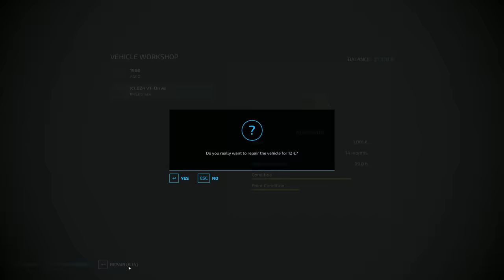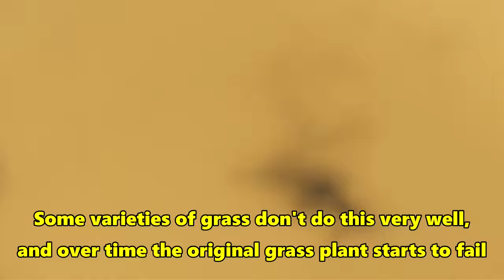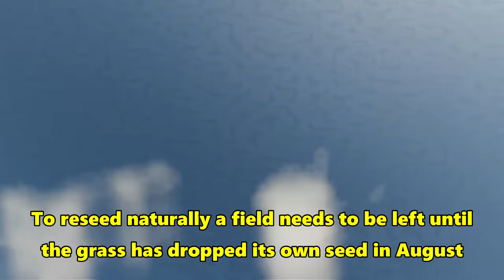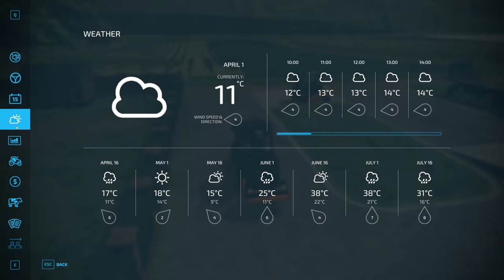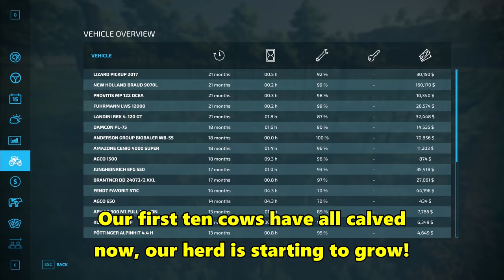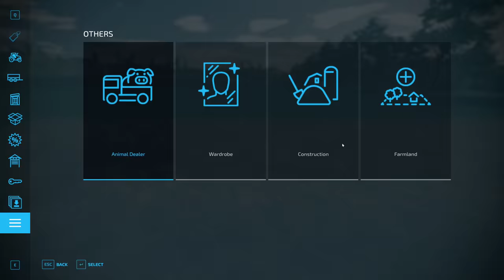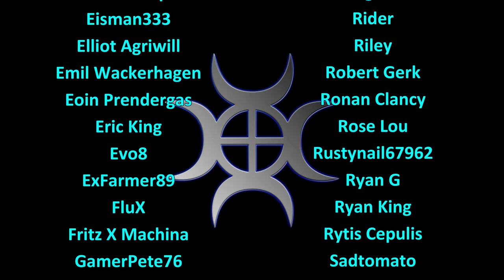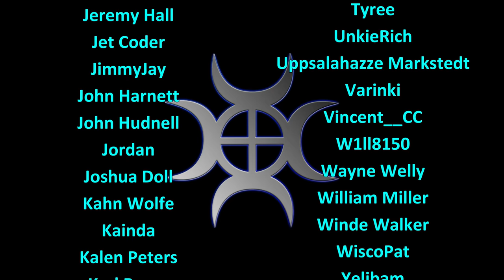FS22 Timelapse, Haut Beyleron #5: Working In The Vineyard!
Vineyards, beautiful ancient architecture and stunning countryside await us in France, along with bakeries, cheese making, and a whole lot more!

We need to work the ground between the grape vines, and we're also going to expand the vineyard to start increasing out grape production!

Music
Track 1